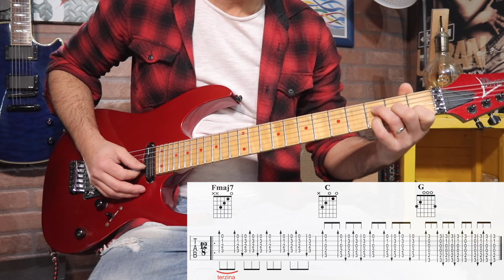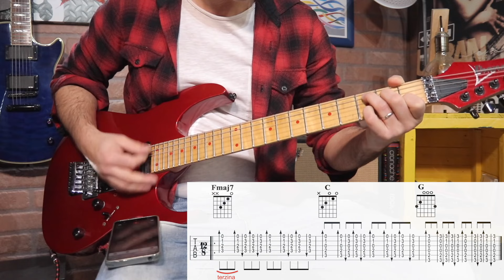Dillo alla Luna (Tutorial) Vasco Rossi | Tab - Accordi - Ritmica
Tutorial chitarra del brano Dillo alla Luna di Vasco Rossi presente nello storico album Liberi Liberi del 1989.

Sul mio Blog trovi tantissime tab originali di Vasco Rossi trascritte da me.